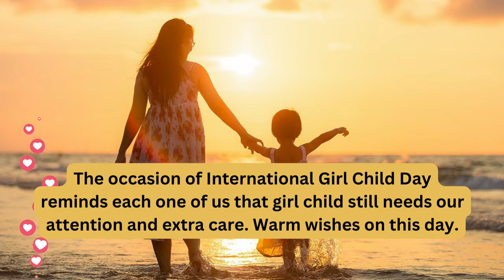சர்வதேச பெண் குழந்தைகள் தினம் I Internatioal Girl Child Day I Dr. Lighty Jebus I 11/ 10/ 2022mp4